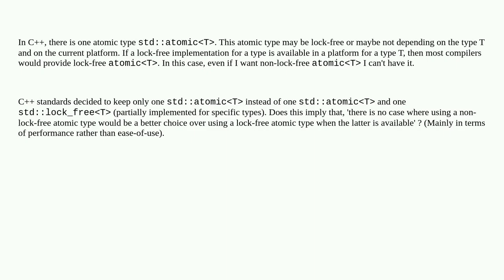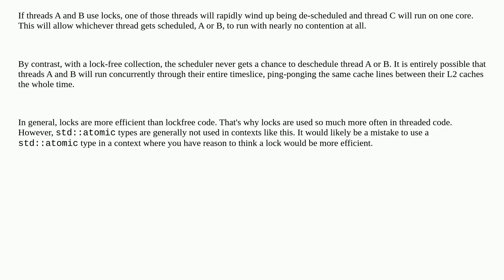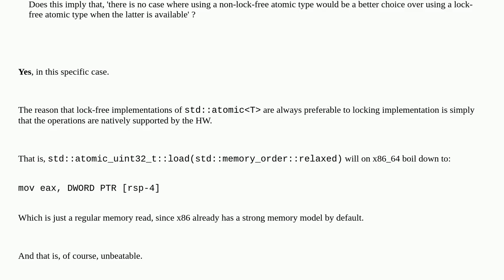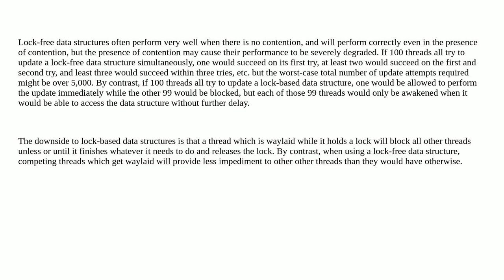Is lock-free synchronization always superior to synchronization using locks?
A special thanks goes out to the community

  stdatomic lock-free synchronization c++